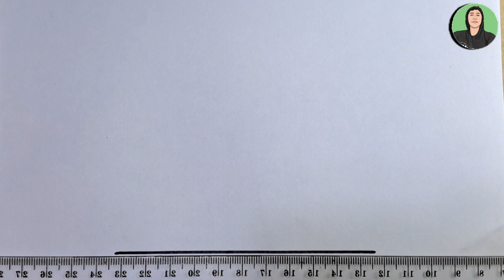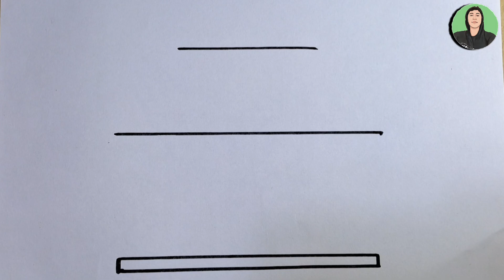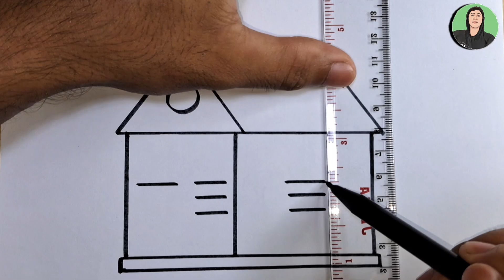House drawing|| How to draw a house drawing in easy way step by step for beginners